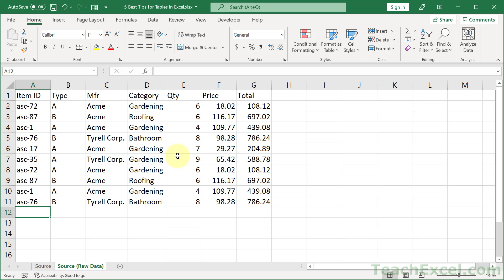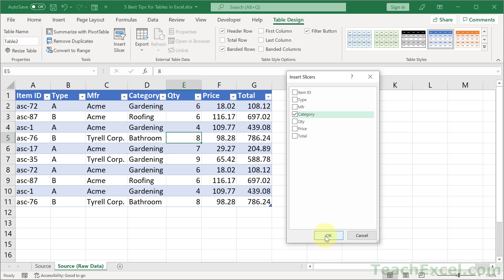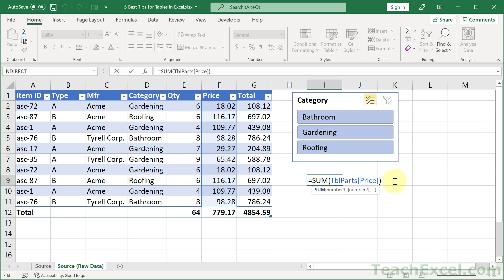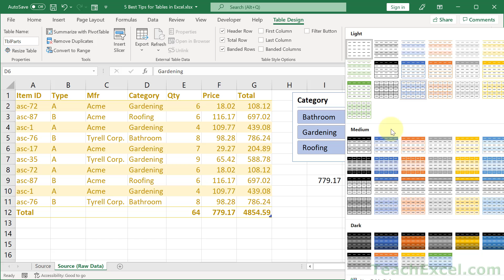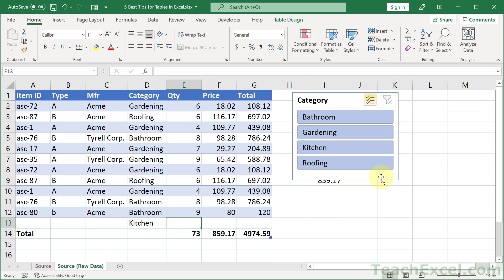5 Pro Tips for Tables in Excel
Speed up your workday with these 5 great Table Tips for Excel!

These tips make it easier to analyze your data, input new data, and reference old data.

In addition, you will learn how to make a Table in Excel and why Tables can be so helpful.

Tables are a great tool in Excel and, after this tutorial, you will be prepared to make and manage them with ease.

00:00 Introduction
00:29 Why Use a Table in Excel?
00:40 How to create a Table in Excel?
01:04 Tip 1 – Slicer Power
01:49 Tip 2 – Easy Totals Row
02:43 Tip 3 - Table Names for Easy Access & Formula References (Structured References)
04:26 Tip 4 – Table formatting for better appearance.
05:22 Tip 5 – Easy Data Entry with Tables